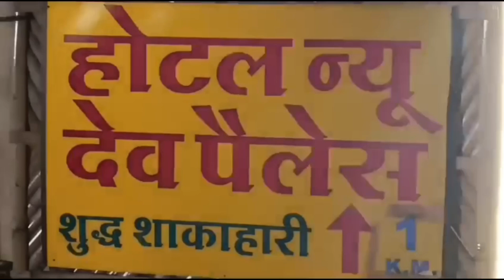Ujjain Mahakaleshwar Jyotirlinga l Mahakaal l Vlog l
Mahakaleshwar Ujjain Tour | Mahakaal l
Shri Mahakaleshwar Temple | District Ujjain, Government of Madhya Pradesh..

Shree Mahakaleshwar Temple (Ujjain).

Mahakaleshwar Temple Ujjain | Mahakaleshwar Darshan Ujjain | Mahakaleshwar Ujjain Tour | Mahakaal

महाकालेश्वर मंदिर - Mahakaleshwar Temple | Ujjain MP 12 Jyotirlinga Darshan | Indian Temple Tours

Shree Mahakal Mahalok | Ujjain

Shree Mahakaal Mandir, Ujjain

Mahakaleshwar Mandir Ujjain, India
Ujjain's Mahakal Lok Corridor.
Shree Mahakal lok corrider
Mahakal corridor in ujjain.

Shree Mahakaleshwar Jyotirlinga Temple in Ujjain

Shri Mahakaleshwar of Ujjayini is known among the twelve celebrated Jyotirlingas in India. The glory of Mahakaleshwar temple has been vividly described in various Purans. Starting with Kalidasa, many sanskrit poets have eulogized this temple in emotive terms. Ujjain used to be the central point for calculation of Indian time and Mahakala was considered as the distinctive presiding deity of Ujjain.The presiding deity of time, Shiva, in all his splendor, reigns eternal in Ujjain. The temple of Mahakaleshwar, its shikhara soaring into the skies, an imposing façade against the skyline, evokes primordial awe and reverence with its majesty. The Mahakal dominates the life of the city and its people, even in the midst of the busy routine of modern preoccupations, and provides an unbreakable link with past traditions. One of the 12 Jyotirlingas in India, the lingam at the Mahakal is believed to be swayambhu (born of itself), deriving currents of power (Shakti) from within itself as against the other images and lingams which are ritually established and invested with mantra-shakti. The idol of Mahakaleshwar is known to be dakshinamurti, facing the South. This is a unique feature, upheld by tantric tradition to be found only in Mahakaleshwar among the 12 jyotirlingas. The idol of Omkareshwar Shiva is consecrated in the sanctum above the Mahakal shrine. The images of Ganesh, Parvati and Karttikeya are installed in the west, north and east of the sanctum sanctorum. To the south is the image of Nandi. The idol of Nagchandreshwar on the third storey is open for darshan only on the day of Nagpanchami.On the day of Mahashivaratri, a huge fair is held near the temple, and worship goes on through the night.